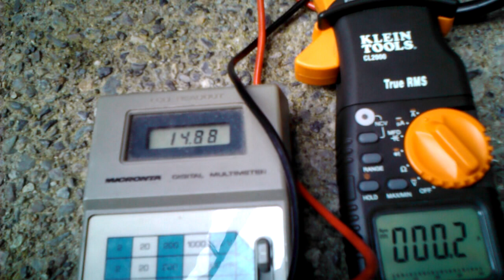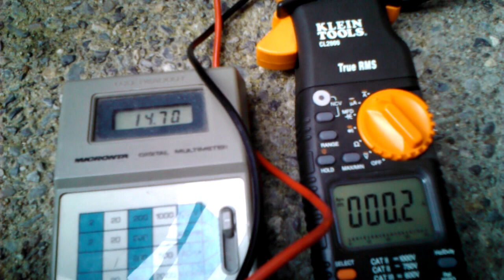XS Power D1400 Load Test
140a load test on an xs power d1400